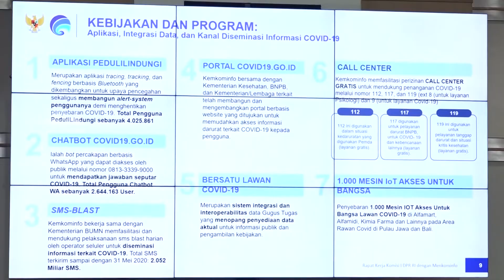WARTA PARLEMEN - PEMERATAAN AKSES INTERNET SEGERA DIREALISASIKAN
Komisi Satu DPR RI Mendukung Pembangunan Infrastruktur Penyediaan Akses Internet, Guna Mendorong Digitalisasi Di Masyarakat, Khususnya Di Daerah Terpencil, Terluar Dan Tertinggal Atau 3T.

NARASUMBER : KRESNA DEWANATA PHROSAKH / Anggota Komisi I DPR RI / F-PNASDEM / Dapil JATIM V
HASBI ANSHORY / Anggota Komisi I DPR RI / F-PNASDEM / Dapil JAMBI